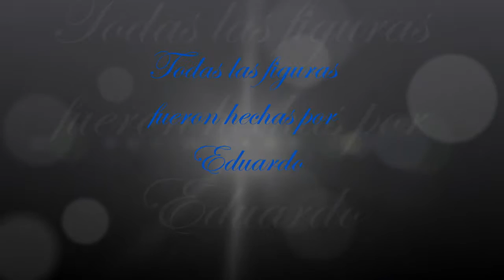Candelabro - Origami 3D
Hecho con boletos de subterraneo